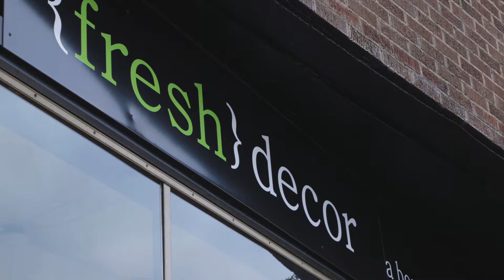Fresh Decor Swift Client Testimonial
While Ginny Ezell is crazy busy, she went out of her way to make time to share not only about her business, but how the Swift Team worked in a very similar fashion to how she approaches her interior design business.